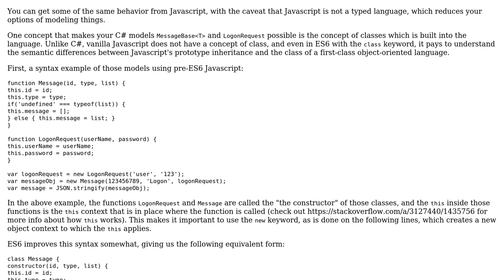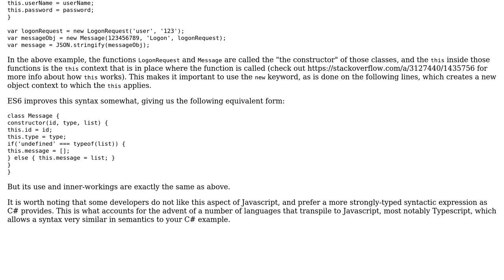Software Engineering: Modeling JSON with Javascript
With thanks & praise to God, and with thanks to the many people who have made this project possible! | Content (except music & images) licensed under CC BY-SA | Music | Images & others | With thanks to user ddrjca user Brandon Arnold and the Stack Exchange Network Trademarks are property of their respective owners. You are responsible for your own actions.